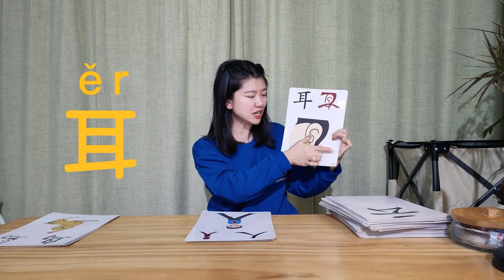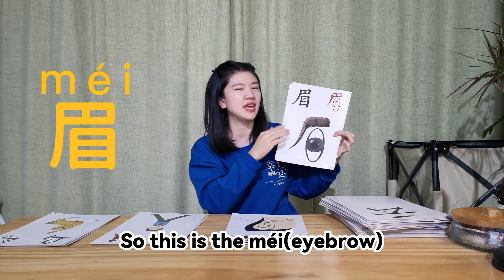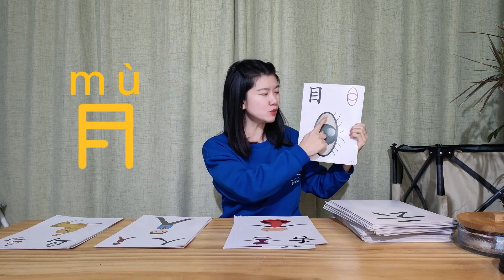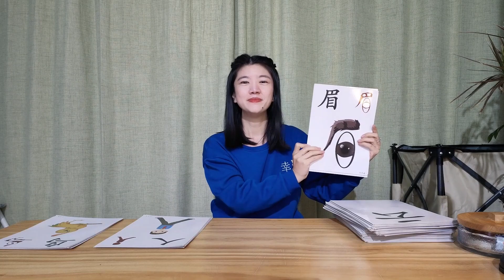[DAY 2] Learn 5 Chinese characters in 3 minutes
DAY 2
Learn 5 Chinese characters in 3 minutes

"耳"means "ear"
"目"means "eyes"
"口"means "mouth"
"舌"means "tongue"
"眉"means "eyebrows“